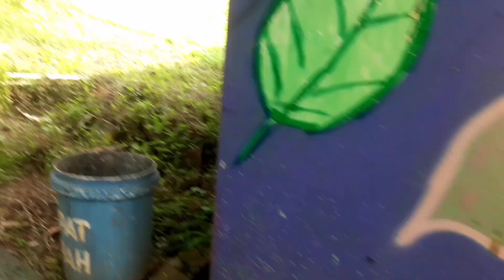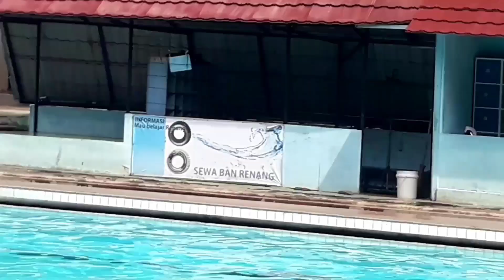Wisata Renang Di CIHEULEUT SUBANG Seru Banget🏊🏊🏊